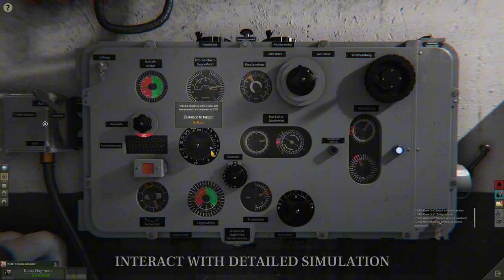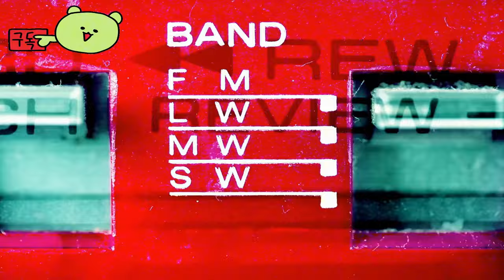유보트 ( UBOAT ) August 3, 2024 잠수함 시뮬레이터 공식 출시 게임 예고편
🕹️Game content
UBOAT는 2차 세계 대전 당시 잠수함 시뮬레이터입니다. 승무원 관리 메커니즘이 있는 생존 샌드박스이며 주요 주제는 독일 선원의 삶입니다. 배는 그들의 집이지만 언제든지 그들의 무덤이 될 수 있습니다.

⚡Game Developer
 딥워터 스튜디오